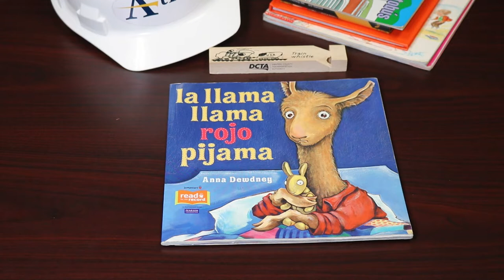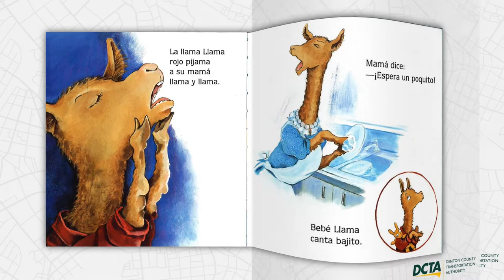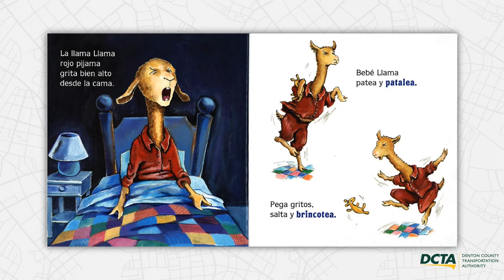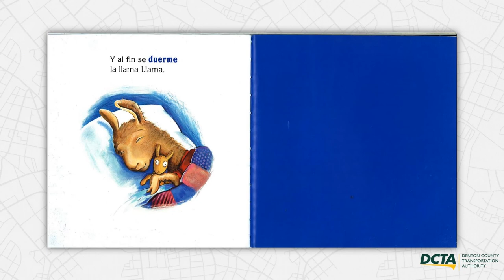DCTA Storytime - La Llama Llama Rojo Pijama